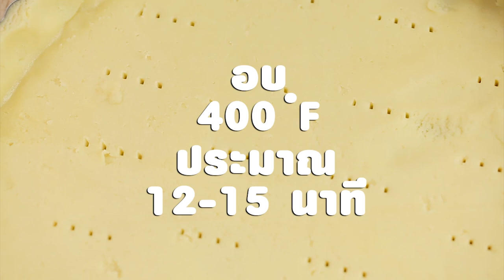"Food Fighto-ศึกครัวเดียวกัน "เมนูยำส้มโอ vs เมนู สเต็กปลากระพงซอสส้ม" EP.15 [ 1/3 ]